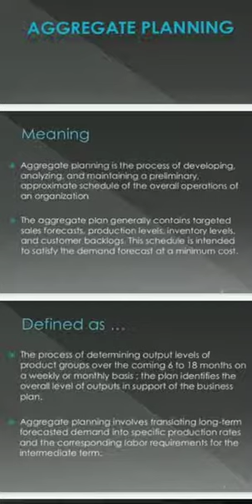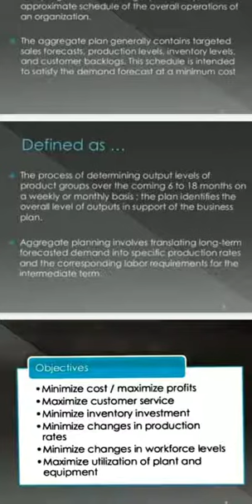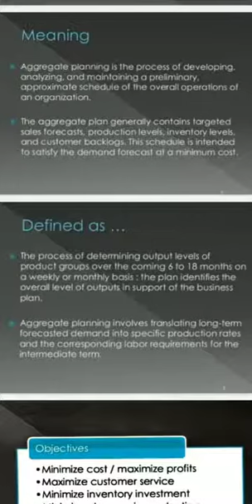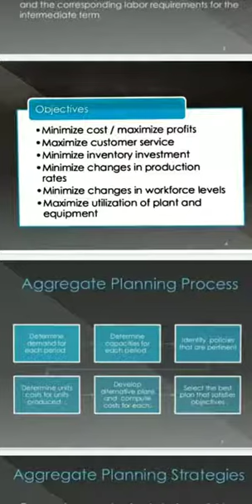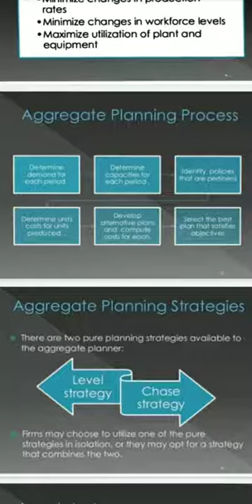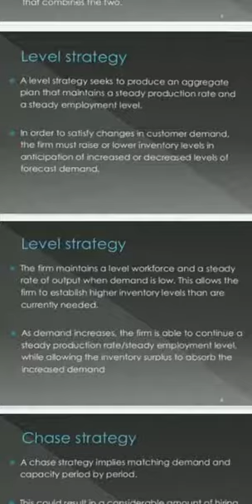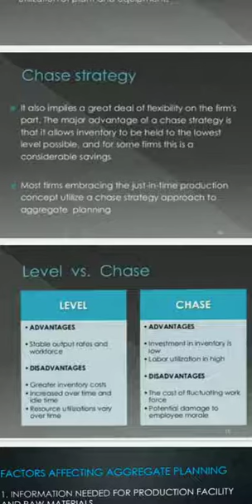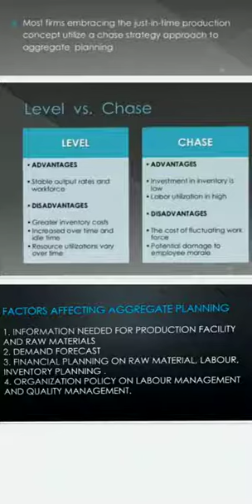OM : AGGREGATE PLANNING | MALAYALAM | BBA & BCom